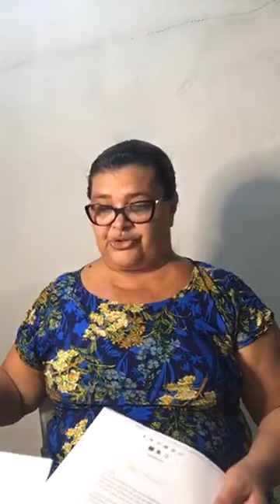Culto de Estudo